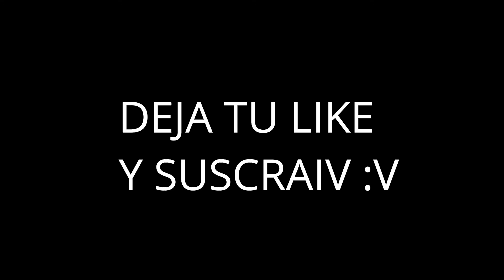UNDYNE ES UN PEZ XD/UNDERTALE cap 5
Y AQUI SUSCRAIV :V

Y si quieres enviar un comentario o un meme aqui mi grupo de